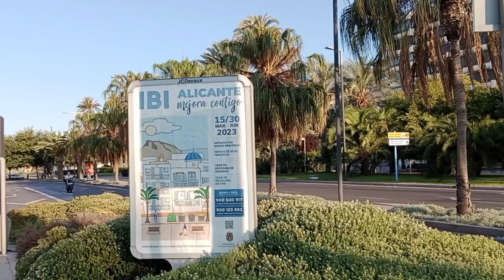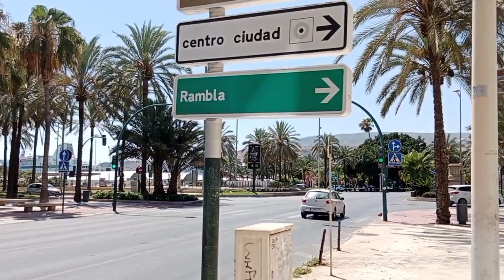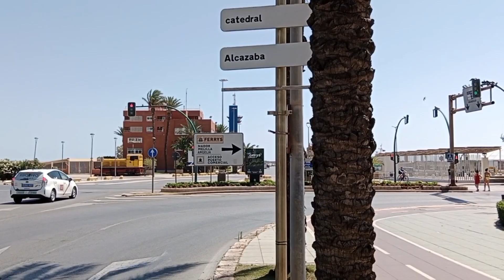الجزء الثاني دخول إلى البخيرة وا الخرج🇲🇦🥰🥰